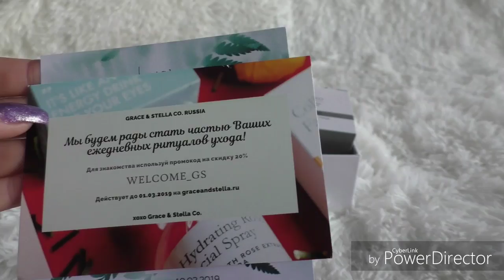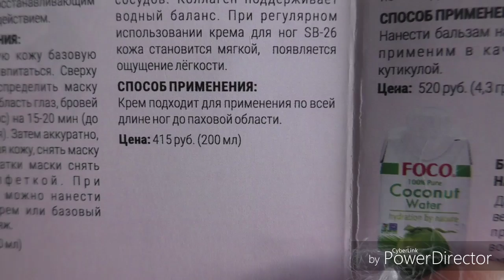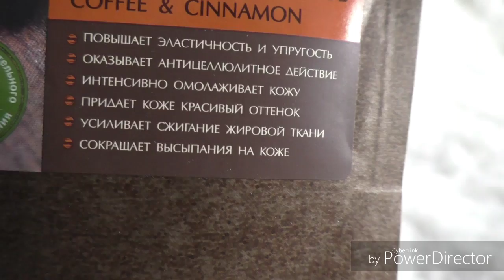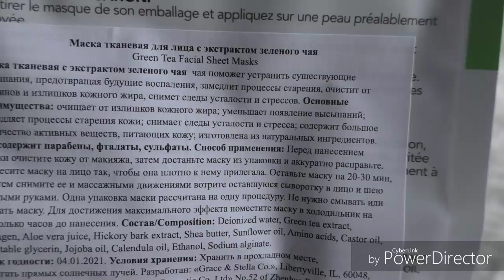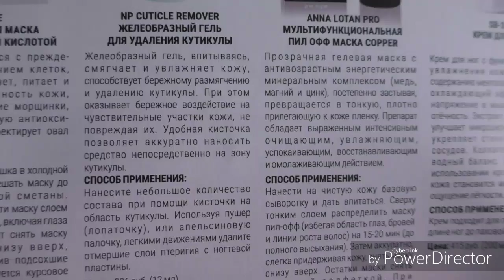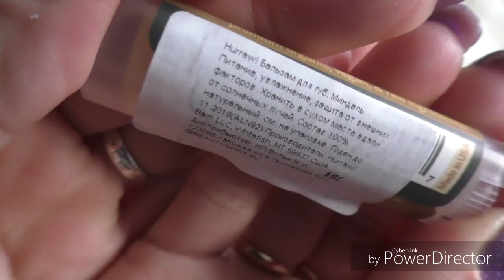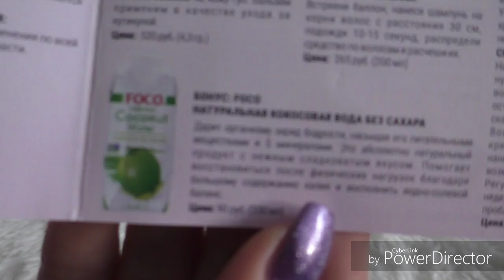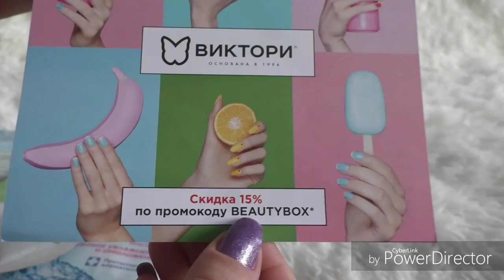ШИКАРНАЯ КОРОБОЧКА КРАСОТЫ❤ROYAL SAMPLES❤DETOX BOX❤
При заказе любой коробочки Royal Samples, укажите мой ник  Nafisa Ufa в комментариях к заказу, для получения дополнительного подарка сухой шампунь Colab . Акция действует только до конца февраля 2019.